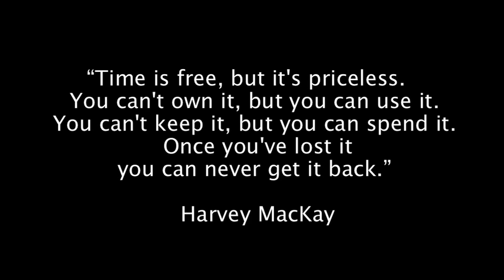Choices - Short Film (2010)